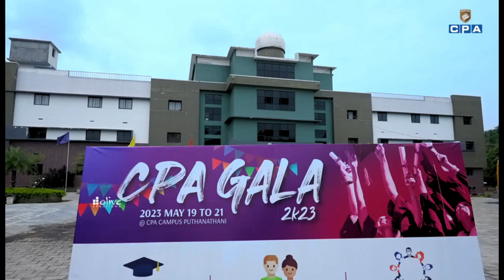CONVOCATION 2K23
CPA COLLEGE OF GLOBAL STUDIES PUTHANATHANI, Convocation 2K23 Batch 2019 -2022